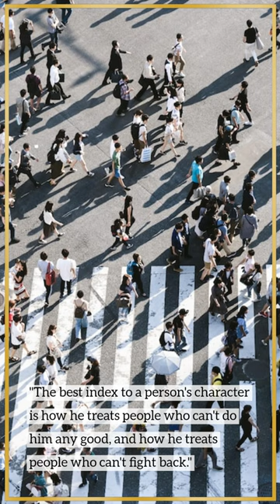ann landers quotes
"The trouble with learning from experience is that you never graduate."
"The only thing that can change someone's mind is a better idea."
"The best index to a person's character is how he treats people who can't do him any good, and how he treats people who can't fight back."
"The best revenge is massive success."
"The only way to get the best of an argument is to avoid it."
ann landers quote
Quotes,Gracious Quotes,graciousquotes.com,Gracious Quotes - Image Quotes for Daily Inspiration,Daily Quotes,
Life Quotes,Inspirational Quotes,Inspiring,Inspirational,Motivational Quotes,Motivational,Motivating,
Life,Empower,Encourage,Fearless,Self-help,Self-development,Quotes of the Day,Jeremiah Say,
Daily Inspiration,YouTube Quotes,Video Quotes,Uplifting,Powerful,Encouraging,
breathtaking,Ann Landers Quotes,Ann Landers,Celebrity Quotes
thanks